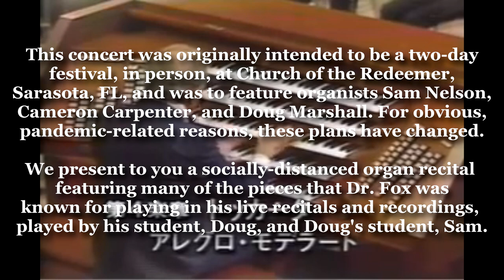Virgil Fox Memorial Concert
Doug Marshall and Sam Nelson play a virtual recital in memory of Virgil Fox.

Program:
0:00 - Introduction
1:00 - Gigue Fugue - Bach
5:53 - Prelude and Fugue in D Major - Bach
17:50 - Variations on "America" - Ives
28:10 - Giga - Bossi, arr. Fox
30:59 - Prelude and Fugue in A minor - Bach
39:00 - Toccata in F - Bach
45:58 - "Come Sweet Death" - Bach, arr. Fox
55:45 - Prelude and Fugue in G minor - Dupré
1:02:35 - Final from Symphony No. 6 - Vierne
1:10:41 - "The Lost Chord" - Sullivan, arr. Fox
1:15:46 - "Now Thank We All Our God" from Cantata No. 79 - Bach, arr. Fox
1:19:42 - Ending Credits

Come join us in worshiping Jesus Christ at Church of the Redeemer Sarasota, FL.

To donate to help support our ministry and outreach to those in need in both the Sarasota area and internationally